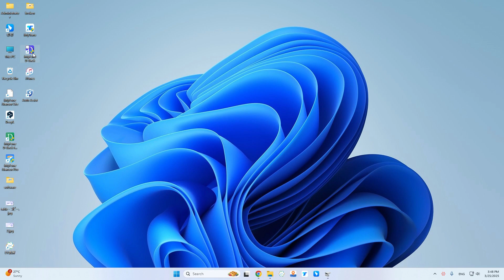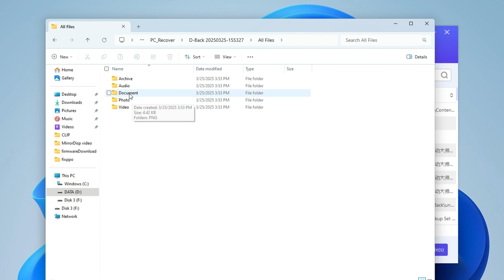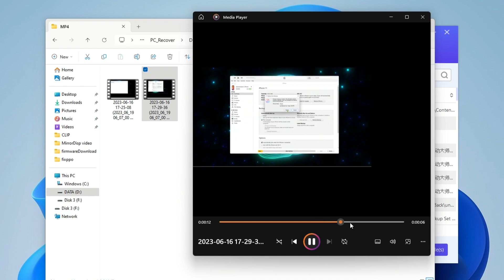How to Recover Data from a Damaged Hard Drive | Easy way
Is Your Hard Drive Clicking or Undetectable? Don’t Panic!
In this guide, discover 3 proven methodsto recover data from physically damaged/crashed hard drives—even if it’s not detected by PC.

🔧 What’s Covered:
1. Diagnose Drive Failure (Listen to warning sounds)
2. DIY Software Recovery (Using iMyFone D-Back)
📲 Tools Used: D-Back

🎬 Timestamps
00:00 - Introductory
00:23 - Determine the type of hard disk damage by sound
00:58 - D-Back one-click recovery (support hard disk)
02:16 - END

Related Tutorials
- Text Guide: How to Recover Files from a Crashed Hard Disk